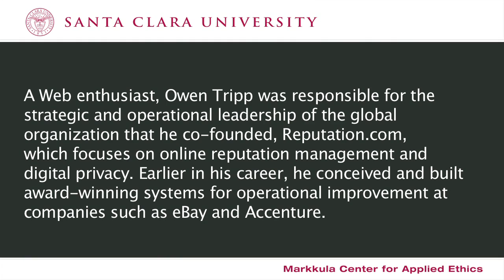Owen Tripp -- "The Internet of Things"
Owen Tripp, the co-founder of Reputation.com, addresses the balancing act between convenience and privacy in our connected world.  As a recent Wired Magazine article notes, many of us now go about our lives "surrounded by tiny, intelligent devices that capture data about how we live and what we do." Whether we call it "The Internet of Things," the "Sensor Revolution," or "The Programmable World," we still need to consider the ethical implications of this new reality.